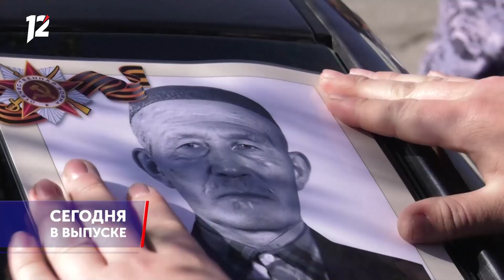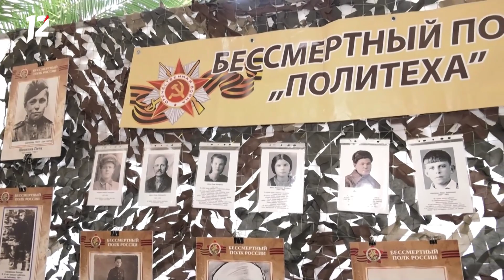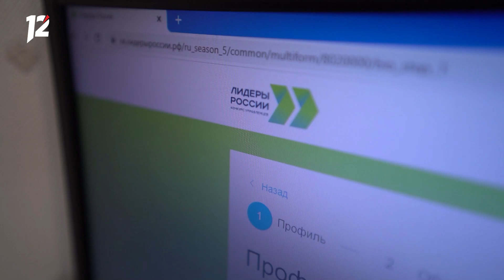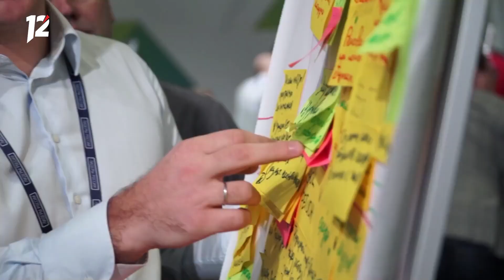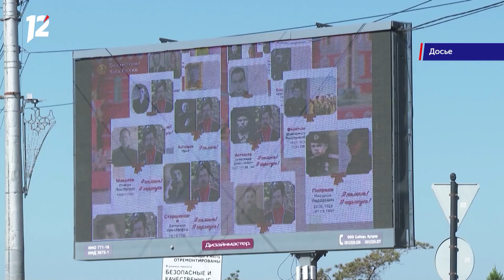В лесу прифронтовом / Праздник в Политехе / Поджог военкомата. Новости Омска